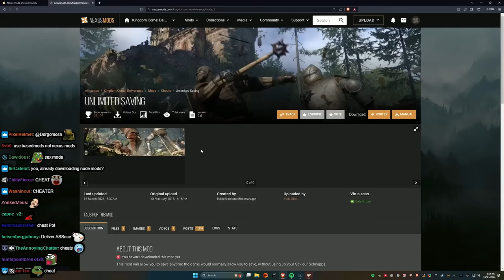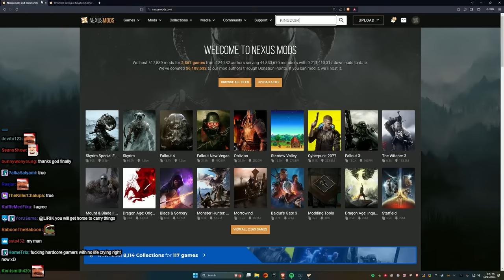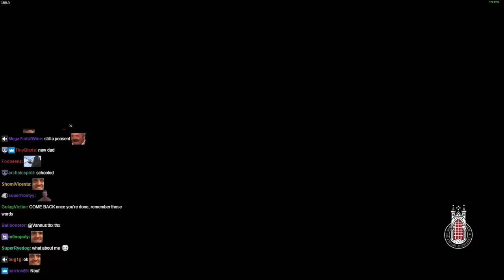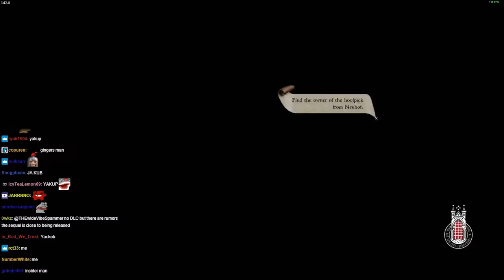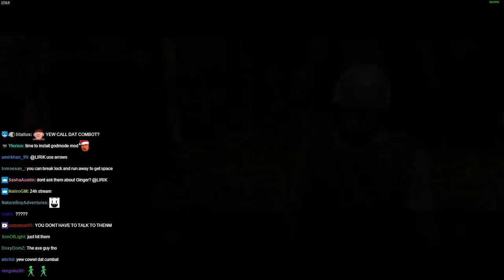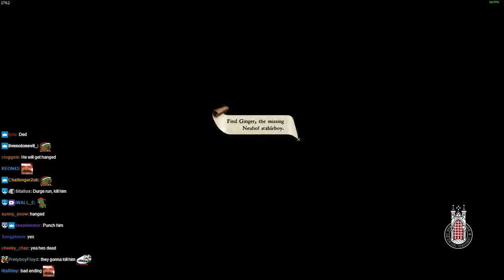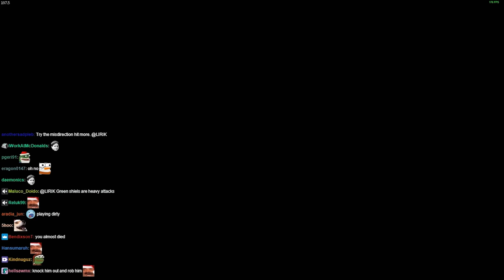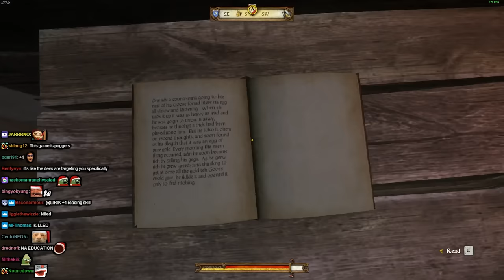Lirik plays Kingdom Come: Deliverance [Part 3]